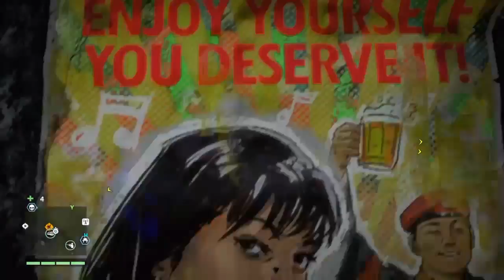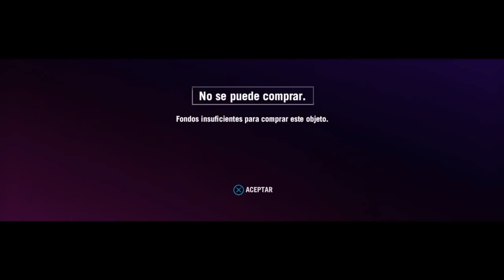Far Cry 4 #11 (Suicide Girl)